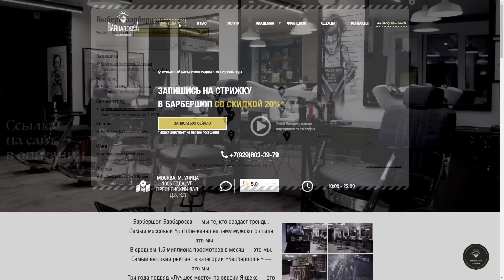Почему бритьё подмышек может быть опасно?/ Как правильно брить подмышки и ухаживать за кожей?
Сегодня мы поговорим о том, в чем опасность бритья подмышек.  В данном видео мы разберем, нужно ли брить подмышки, чем отличается дезодорант от антиперспиранта и стыдно ли ухаживать за собой мужчине. Обо всем этом и не только, смотрите в данном видео!

Стоит ли ухаживать за собой? Существуют тысячи предрассудков по уходу за собой, каждый из которых всячески пытается отвадить мужчин это делать. Так как следить за собой должен каждый человек, независимо от пола, возраста и других факторов - мы поделимся информацией об уходе за подмышками - всеми забытой частью тела.

Пишите в комментарии, как вы ухаживаете за подмышками?

СТРУКТУРА
0:00​ - Вступление
0:17 - В чем опасность бритья подмышек
0:39 - Нужно ли брить подмышки
1:29 - Дезодорант и антиперспирант
3:18 - Естественность
4:16 - Бритье
7:26 - Заключение

🎦 Для коммерческих запросов писать на почту